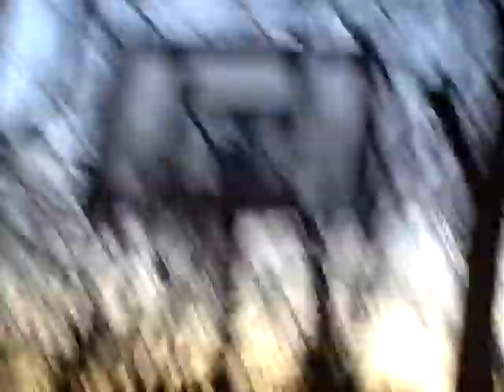Trick Shot And 5 In A Row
First, I made a pretty cool trick shot and then I went for making 5 random shots in a row.